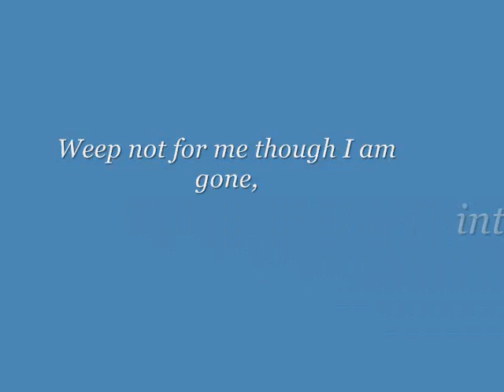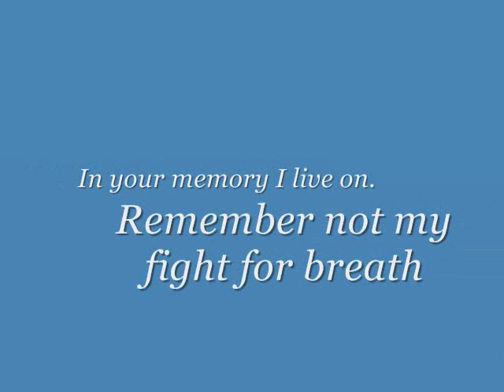McGee Tribute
It is with great sadness and a heavy heart that Carlos and Donna are reporting that they have not seen McGee since March 9th. McGee will live in our hearts forever and he will be forever flying free